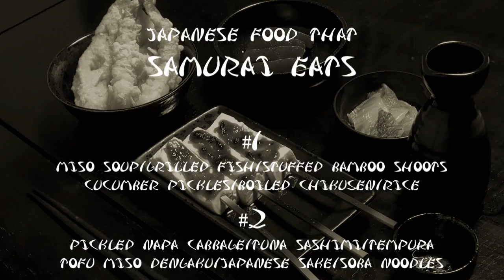WASHOKU Japanese food that samurai eats #3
It is a Japanese meal that I tried to be a samurai of the Edo period and reproduced the scenery of the meal of the time examined on the Internet.

In the menu

・Iwakuni sushi
・Boiled Colza Blossoms
・Kinpira burdock
・soup (osuimono)

Compared with modern meals, it is a very healthy dish.
(I am using Google translation, I'm sorry if English was wrong.）